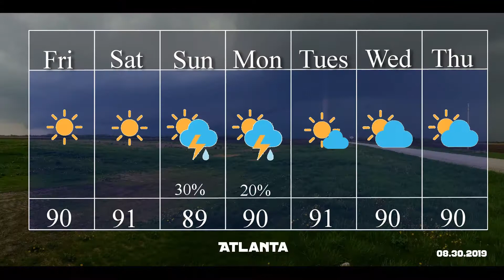Basement Weather: Labor day weekend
Did your labor day plans get effected by Hurricane Dorian? If so I hope you found a good substitute for this labor day weekend.